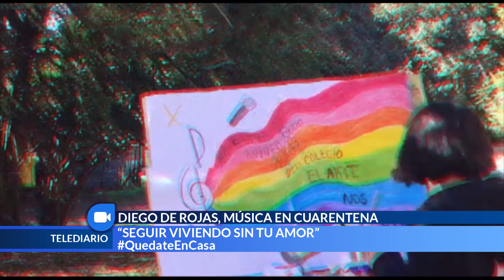MUSICA EN CUARENTENA DEL DIEGO DE ROJAS